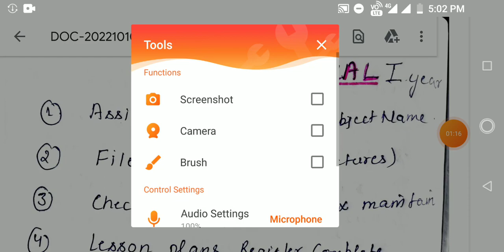CCSU/OTHER UNIVERSITY B.Ed 1st year practical || B.ed practical viva important question 2023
बी०ए०ड० 1st year student practical exam 2022|| प्रैक्टिकल में कैसे प्रश्न पुछे जाते हैं
कितने फाईल ले जाना होता है , प्रेक्टिकल में क्या क्या ले जाना होता है प्रेक्टिकल परीक्षा की पुरी जानकारी है इस विडियो में||
b.ed practical exam 2022||